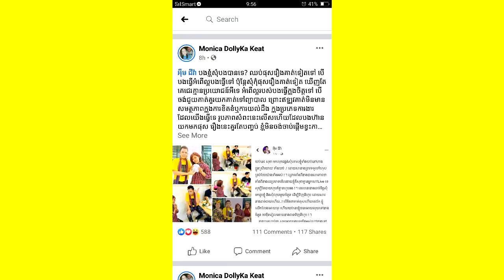តារាហ្វេសប៊ុក កាកា ព្រលះ អ៊ឹម ជីវ៉ា ចំៗមិនញញើត ក្រោយឃើញ សុខា លុតជង្គង់សំពះសុំ​ឲ្យជួយ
ស្ងាត់បានតែបន្តិច តារា Tik Tok សុខា នៅល្ងាចមិញនេះ បានបង្កជាការភ្ញាក់ផ្អើល​ជាថ្មីម្តង​ទៀត ដោយក្នុងនោះតារាTik Tokខាងលើបាន ទៅលុតជង្គង់សុំទោសលោក អ៊ឹម ជីវ៉ា នៅក្នុងហាងមួយកន្លែង ដោយនាងព្រមទទួលស្គាល់កំហុសគ្រប់យ៉ាង ដែលហ៊ានប្រមាថ​មើលងាយដល់លោក អ៊ឹម ជីវ៉ា សពគ្រប់ ។

សូមអធ្យាស្រ័យ

ចំពោះការមិនបានតប ខំមិនបានគ្រប់គ្នា

Ms Socheata